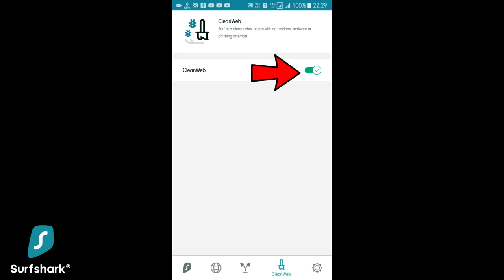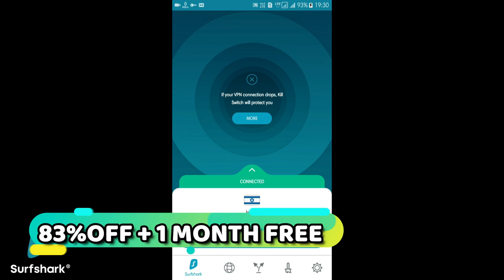Pubg Mobile || Jinxed Achievement Explained || How To Get It (Hindi)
Hey Guys
In this video, we will be going to know about the Jinxed Achievement in Pubg Mobile.